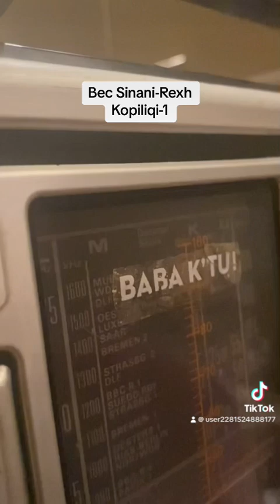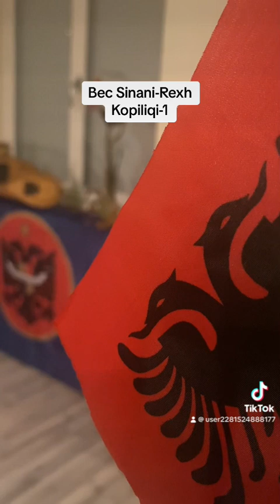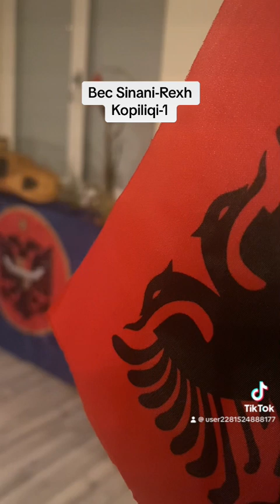Bec sinani-Rexh Kopiliqi 1